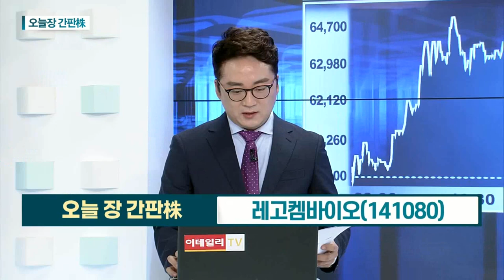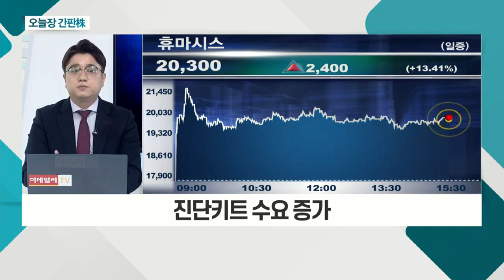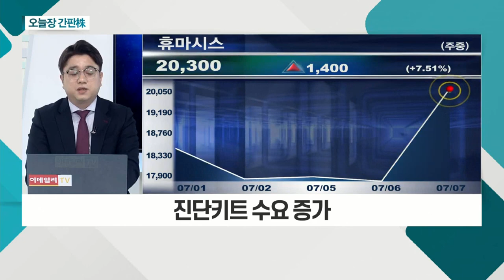레고켐바이오... 기술수출 총 10건, 약 2조 5,000억원 규모 / 휴마시스... 코로나19 확진자 대폭 증가_오늘장 간판주 (20210707)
- 기술수출 총 10건… 약 2조 5,000억원 규모
- ADC 플랫폼 원천기술 확보ㆍ다양한 파이프라인
- 美 자회사 설립ㆍ독자 임상개발 등 긍정적

- 코로나19 확진자 대폭 증가
- 진단키트 수요 증가
- 코스닥 상승세 뚜렷